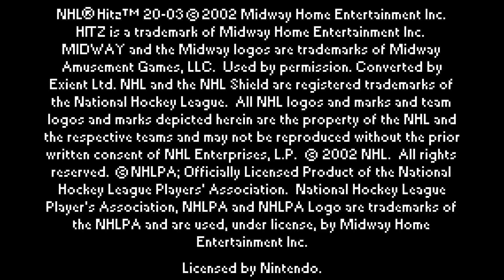NHL Hitz GBA - C&M Plays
NHL Hitz 2003 is a hockey video game published by Midway Games. One version was developed by Black Box Games and released on the Xbox, PlayStation 2, Nintendo GameCube; the other was developed by Exient Entertainment and released on the Game Boy Advance. It is the second game of the NHL Hitz series. The Game Boy Advance version has the possibility of being linked with up to three other systems for four player link up play.

Developer: Black Box Games, Next Level Games, Exient Entertainment
Publisher: Midway Games

Release: October 31, 2002

Platforms : Nintendo Gamecube, Xbox, Playstation 2, Game Boy Advance